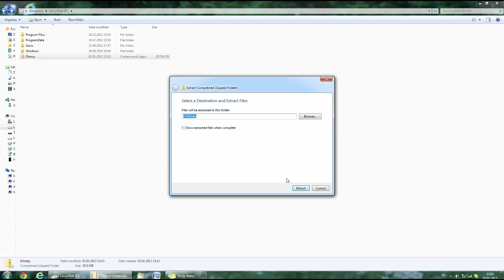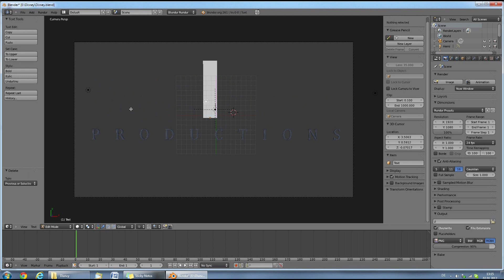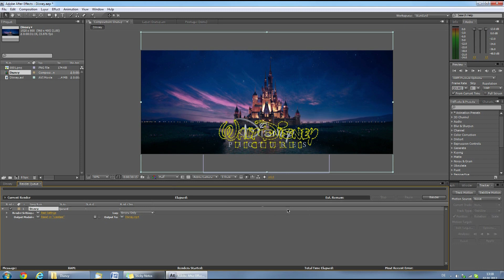TUTORIAL: DISNEY Intro HD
Easy tutorial on how to make your own personalized, custom newest disney intro in full HD.

Software needed:
Adobe After Effects CS4 or newer (CS4, CS5, CS5.5, CS6, CC...)

1.) Unzip the Downloaded ZIP Folder
2.) Open Disney.blend in Blender
2.1) Right Click to select the title
2.2) Press TAB to enter mode
2.3) Edit
2.4) Press TAB to exit edit mode
2.5) Repeat 2.1-2.4 for the subtitle
3.) Open Disney.aep in Adobe After Effects CS3 or newer
3.1) Select Composition, then Add to Render Queue
3.2) Click Lossless, from the dropdown menu select H.264, then check Audio Output, and click OK.
3.3) Click Render